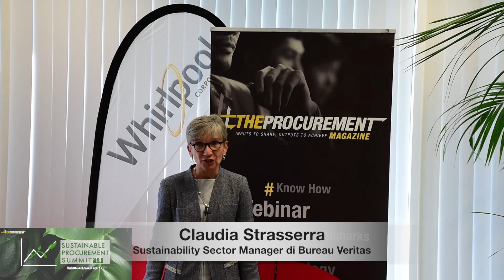Sustainable Procurement Summit'18 - le interviste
Claudia Strasserra, Sustainability Sector Manager di Bureau Veritas